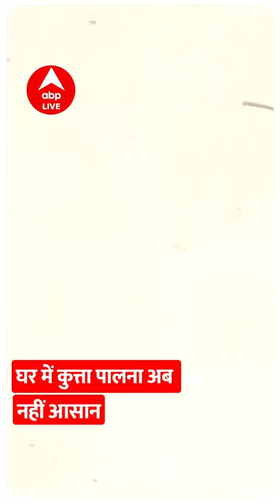घर में कुत्ता पालना अब आसान नहीं, जानें क्यो? | Shorts | UP News